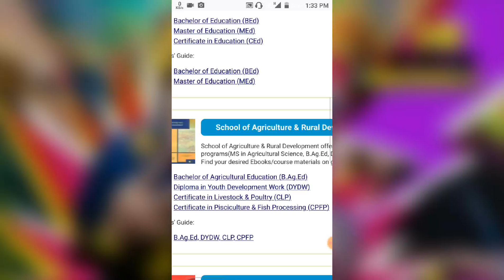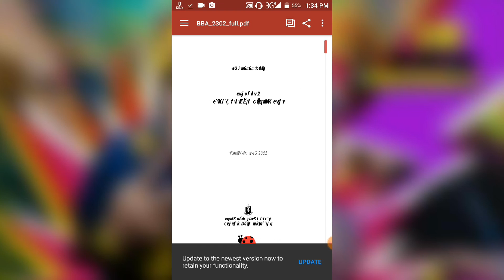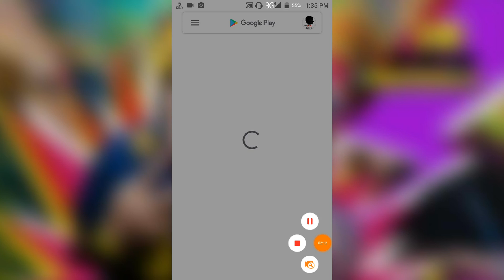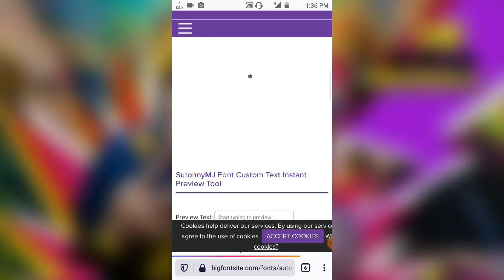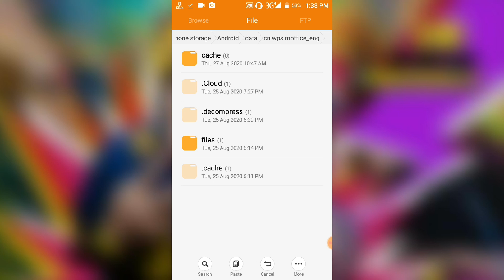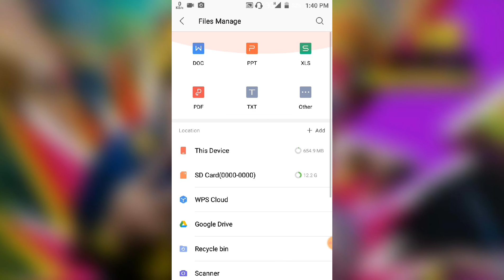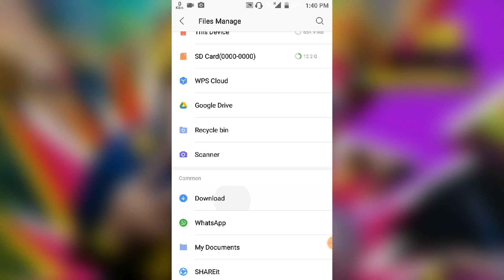এন্ড্রয়েড ফোনে বাংলা ফন্ট পড়তে সমস্যা? সহজ সমাধান | Bangla font reading problem solution on Android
How to read Bijoy font (SutonnyMJ) in Android Mobile, Here You can find Technical Support in any problem, MS Office, MS Word, Excel, Access. Facebook, Youtube, Muktapath, Teachers.gov.bd, Shikkhokh batoyon etc. Bangladesh open university ebook font Read problem solved.